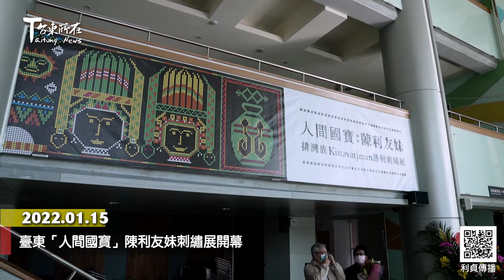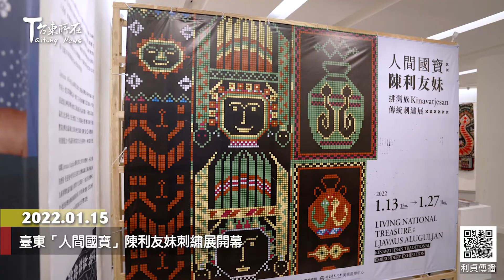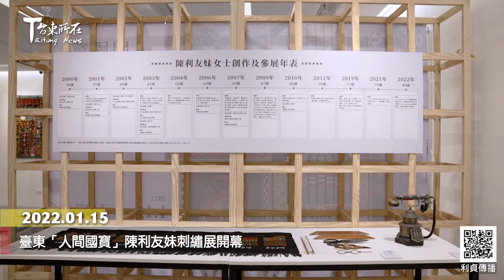2022 01 15 臺東「人間國寶」陳利友妹刺繡展開幕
太麻里鄉排灣族工藝家陳利友妹女士
去年榮獲文化部登錄為重要傳統工藝
「排灣族傳統刺繡」保存者
成為臺東首位傳統工藝人間國寶

縣長饒慶鈴表示
去年底穿著陳利友妹女士親手縫製的
排灣族公主背心前往臺北領取幸福縣市獎
引起許多注目與討論

陳利友妹 人間國寶
饒慶鈴 臺東縣長

為了讓更多人看見陳媽媽精湛的刺繡作品
縣府特別與臺東大學美產中心合作
於2022年1月13日到2022年1月27日
在文化處藝文中心辦理刺繡展
展出超過40件排灣族傳統刺繡創作

林昶戎 國立臺東大學美術產業學系主任

這項展出特別於1月15日上午辦理開幕式
陳媽媽來自各界的好友齊聚一堂十分熱鬧

劉櫂豪 立法委員
梁忠銘 國立臺東大學教務長
章正輝 臺東縣議員
王重仁 太麻里鄉長

陳媽媽非常感謝縣府與東大合作
集結自己多年來的作品
在自己的家鄉臺東舉辦展覽
她也強調
未來仍會持續致力於傳承刺繡工藝
期許東排灣族的傳統刺繡工藝
能繼續保存、傳承及創新